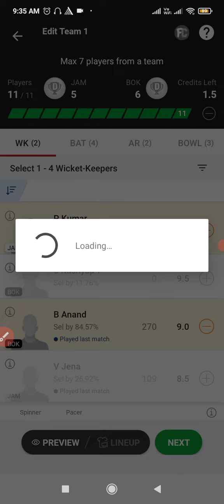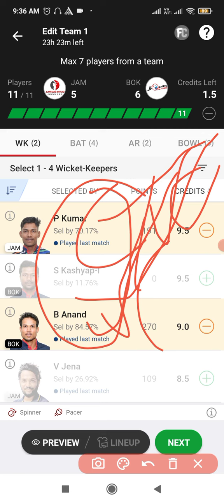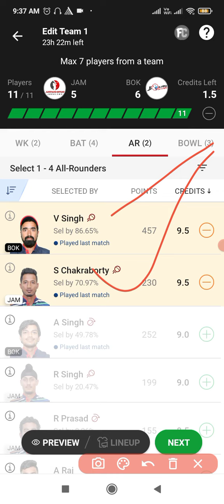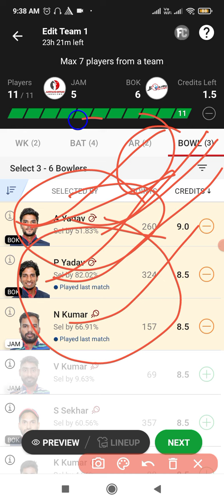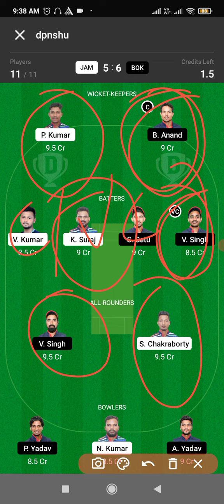JAM vs BOK Dream11 PredictionFantasy Cricket,Dream11 Team,Playing XI UpdateBYJU’S Jharkhand T20 2022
JAM vs BOK Dream11 Prediction, Fantasy Cricket Tips, Dream11 Team, Playing XI, Pitch Report and Injury Update – BYJU’S Jharkhand T20 2022